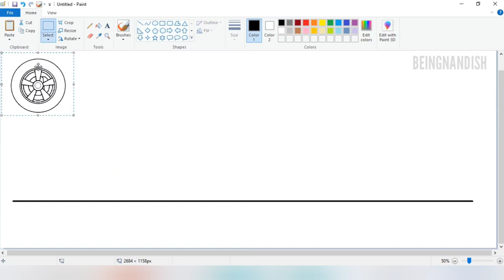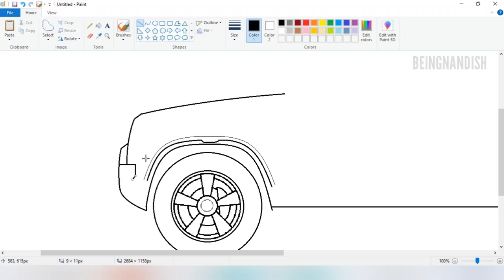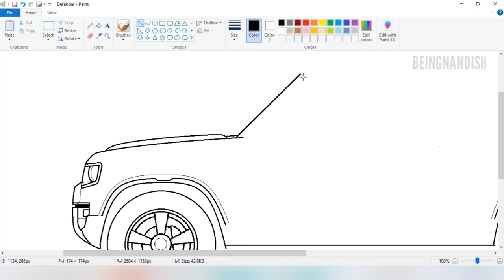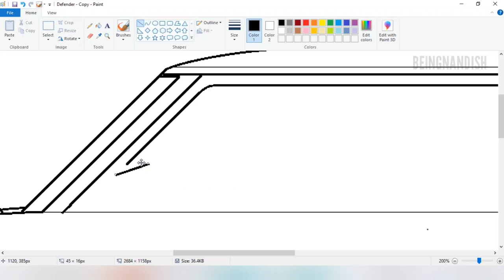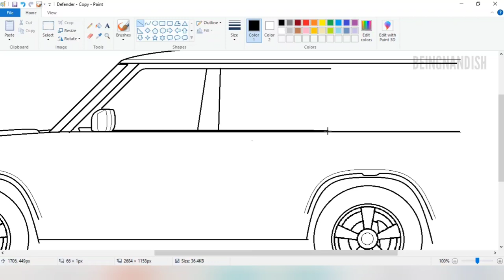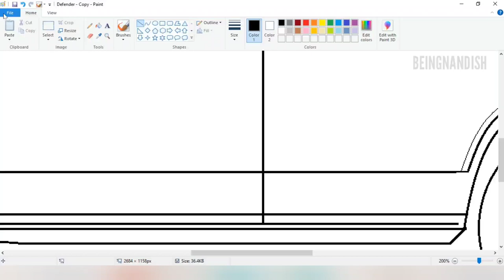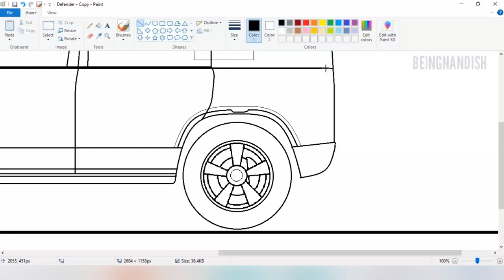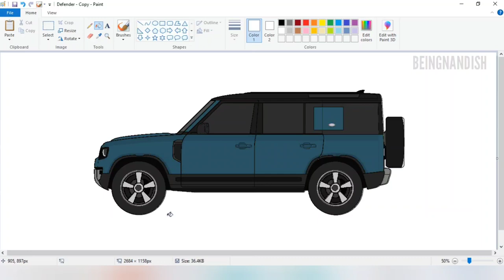How to draw Landrover Defender car in Ms Paint | Car Drawing Tutorial.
In this video I will show you how to draw New Landrover Defender 110 Car on computer using Ms Paint in easy steps.